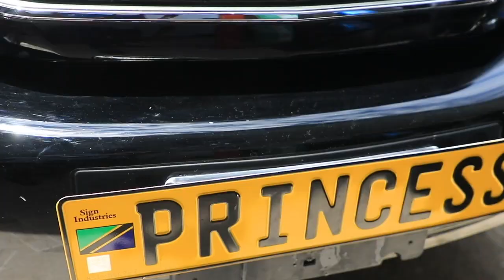MARAGE HUWA TUNAAZIMA HATA MIMI MUDA WOWOTE NTAKUWANALO - GIGY MONEY